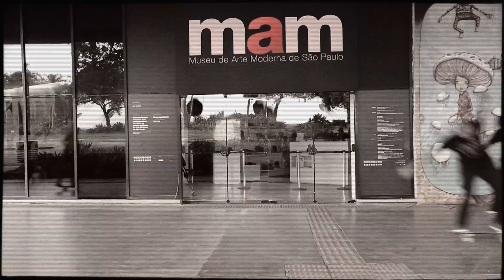Teaser exposição Passado/Futuro/Presente - 1min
A exposição Passado/Futuro/Presente: Arte contemporânea brasileira no acervo do Museu de Arte Moderna de São Paulo apresenta uma seleção de 72 obras que é resultado do trabalho conjunto de dois curadores: a norte-americana Vanessa Davidson e o brasileiro Cauê Alves.

As peças dos artistas foram produzidas entre 1990 e 2010 e são divididas em cinco núcleos que permitem aos visitantes traçar seus próprios caminhos pela mostra.

Em cartaz de 22 de janeiro a 28 de julho de 2019.

Vídeo produzido pelo Atraves \\